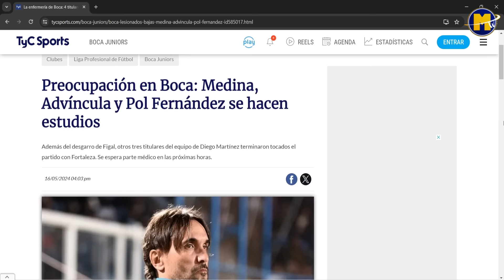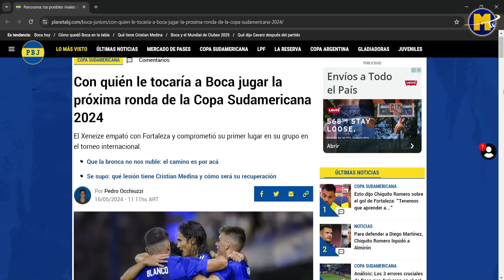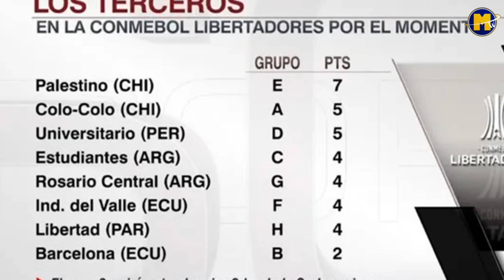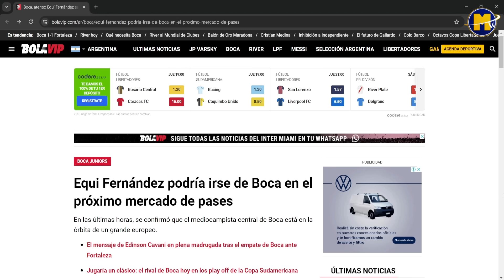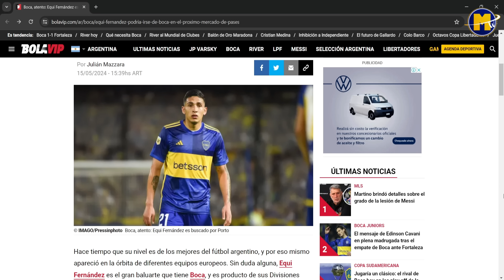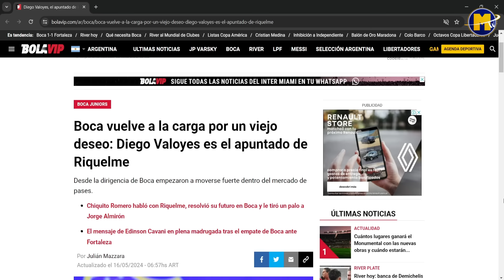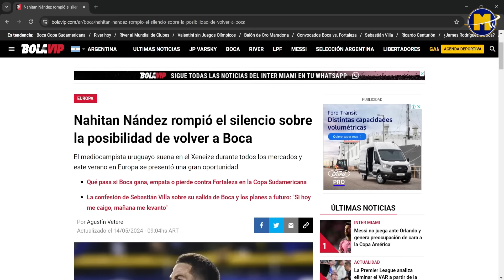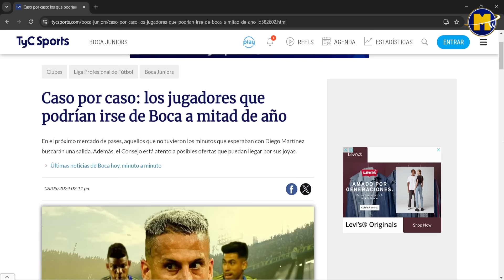RIQUELME CIERRA al 1ER REFUERZO de BOCA!? ► Boca Juniors NEGOCIA x NANDEZ LIBRE? ► 4 BAJAS x LESION!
Riquelme cierra al 1er refuerzo de Boca para Junio! Boca avanzó formalmente por su pase! + Boca Juniors negocia la vuelta de Nandez libre: los 2 destinos + CONFIRMADO: Las nuevas 4 bajas que tiene Boca en el plantel por lesion + Pol Fernandez y su futuro en Boca: ¿no renueva, se va libre a Brasil y lo cuelgan? + Atencion: El Porto y la oferta formal que haria en Junio a Boca por Equi Fernandez ¿se va? + Boca a 16vos de la Sudamericana: los posibles rivales de la Copa Libertadores + Las 7 salidas que tendria Boca en el mercado de Junio y muchas noticias más del Mundo Boca!